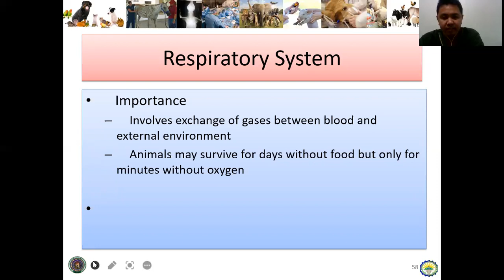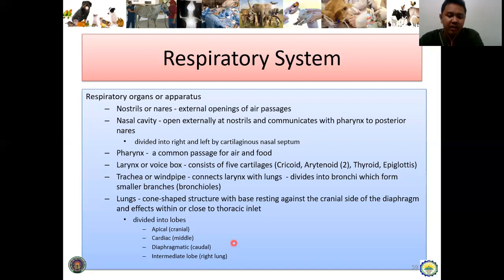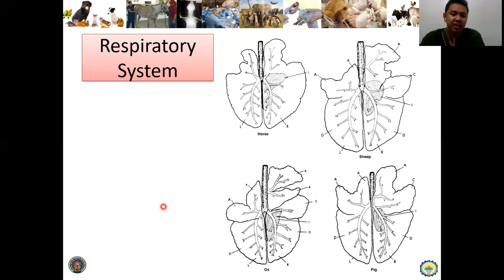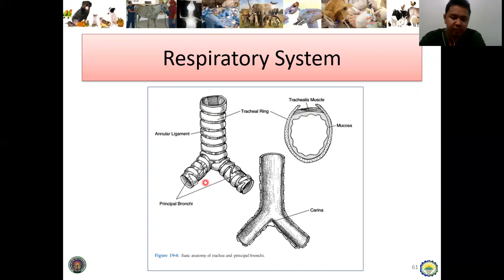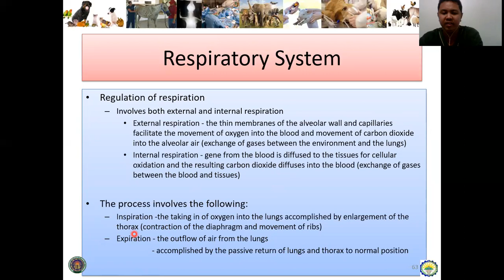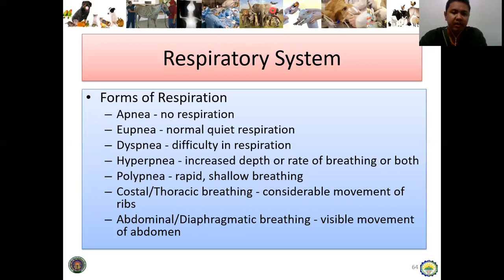08 AAS 101 Introduction to Animal Science Lesson 8 Respiratory System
This video is intended for NONESCOST students taking up Bachelor of Science in Agriculture.